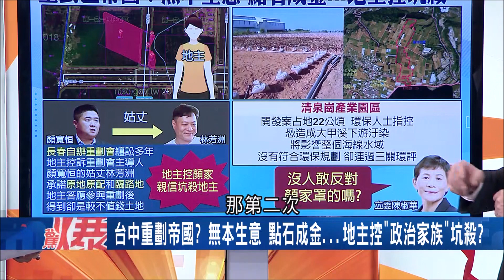台中重劃帝國!? "無本生意.點石成金"地主指控"政治家族"坑殺!? 標哥助攻顏寬恒"無代生死都在這"嗆選舉抹黑｜【驚爆大解謎】｜三立新聞台